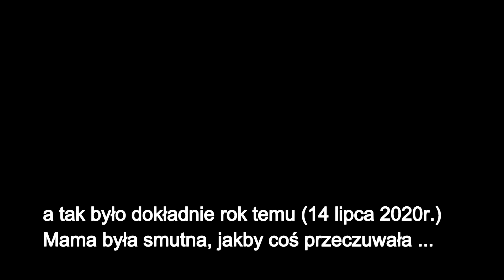MAMA - Olieg Gazmanow 🎸🎤(cover by R.Dalek) napisy PL. Олег Газманов - Мама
Олег Газманов - Мама
-14 lipca 2021r.
cover akustyczny piosenki w języku rosyjskim Oliega Gazmanowa.
Tłumaczenie polskie w filmie.
Nagrane w dniu urodzin mojej mamy.
pozdrawiam
R.Dałek